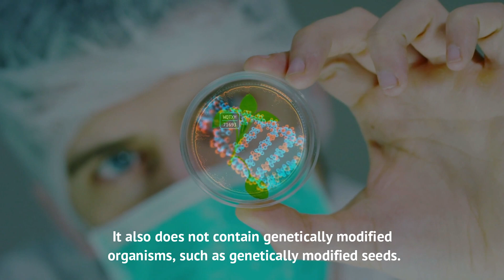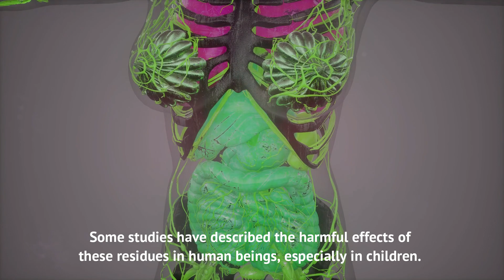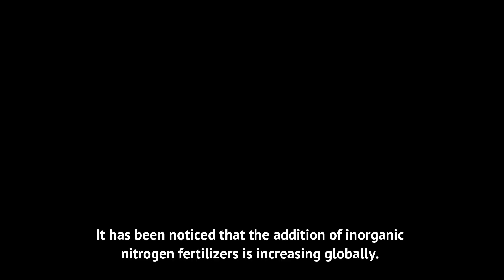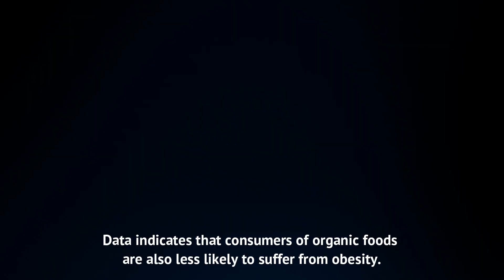What is Organic Food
Organic food is different from conventional food as it is grown without using synthetic chemicals, such as human-made pesticides and fertilizers. It also does not contain genetically modified organisms, such as genetically modified seeds.